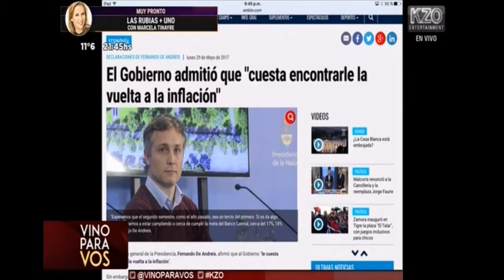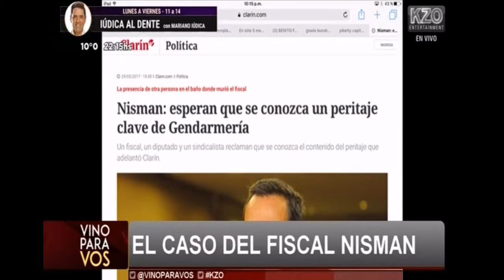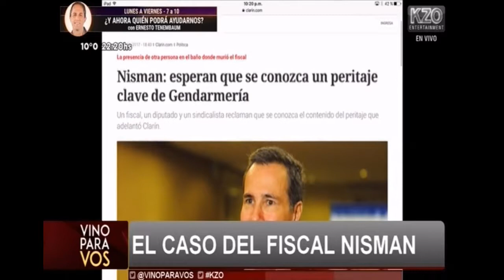Piumato canal 30 290517